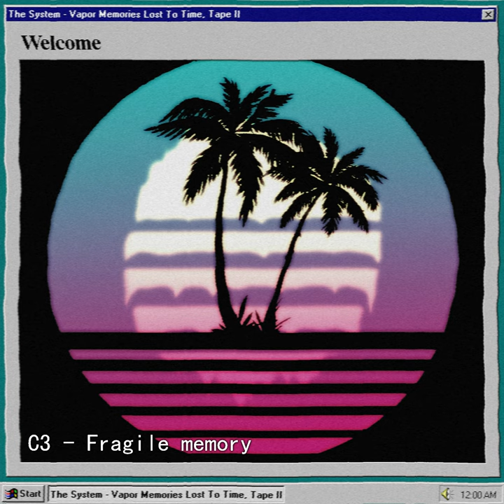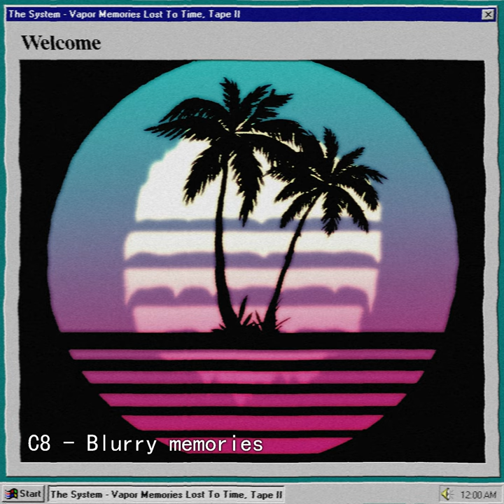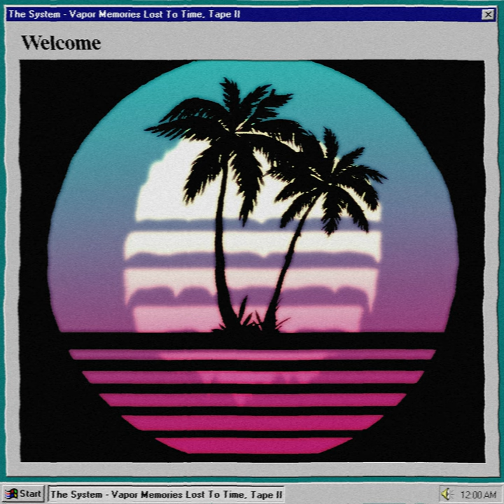The System - Vapor memories lost to time - Tape 2 (FINAL EDITION)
Vapor memories lost to time is a project aiming to portray dementia with vaporwave samples.

TAPE 2 / MEDICAL STAGE 3

SIDE C

0:00 - C1 - The mind begins to disintegrate (svr)
3:55 - C2 - It's your move (Retrograde)
7:12 - C3 - Fragile memory (HydroOxide2, svr)
9:15 - C4 - If I saw you again (Retrograde)
13:14 - C5 - The summer evening beach (svr)
16:41 - C6 - Living in a kind of fantasy (Retrograde)
20:18 - C7 - I'm slowly fading (Retrograde, AGuyNamedEW)
23:19 - C8 - Blurry memories (Retrograde)
26:00 - C9 - Fighting back (Retrograde)

SIDE D

29:55 - D1 - Intermission (svr)
30:29 - D2 - Things are still the same (Retrograde)
35:16 - D3 - Trying hard to remember (svr)
39:36 - D4 - The park near the mall (lucasia, svr)
40:30 - D5 - Giving up of what is left (1583637)
42:46 - D6 - Finale of clean lucidity (svr)
45:58 - D7 - Melancholic brain fog (HydroOxide2)
49:16 - D8 - Going back in time (Retrograde)
51:46 - D9 - The crowded city (Aniball)
55:10 - D10 - Maybe I should just let go (svr)

Art by svr and overlay by Retrograde
Managed by svr, Retrograde and HydroOxide2